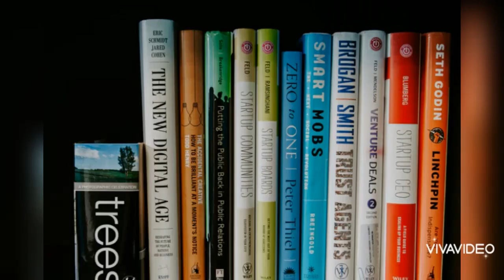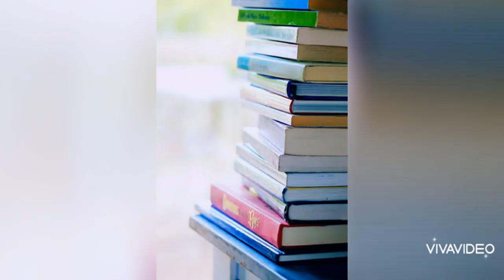Reading Books...📙📘📗📕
A huge Bundle of Books.